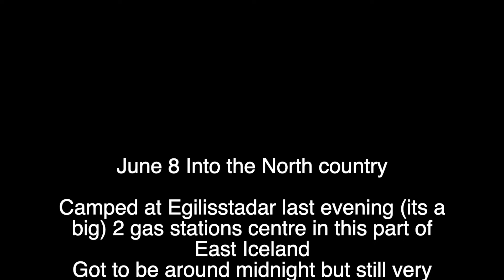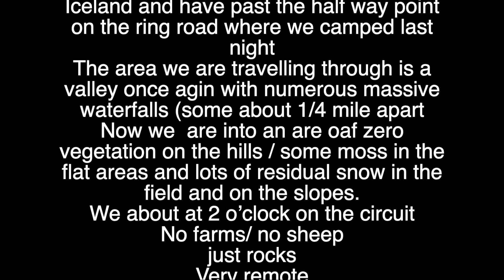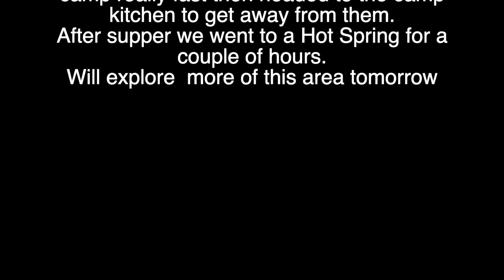June 8 2016 Iceland